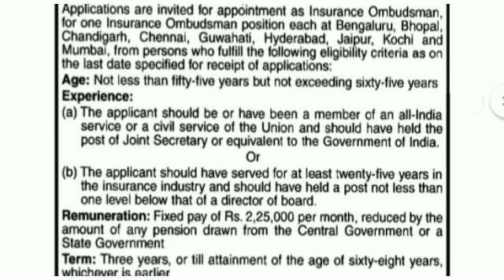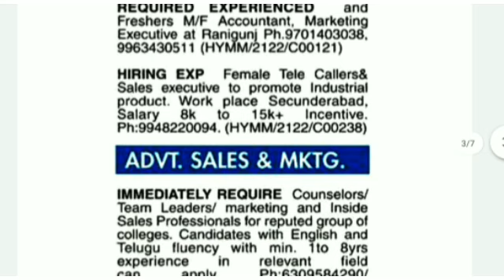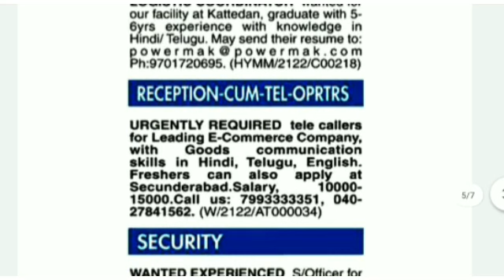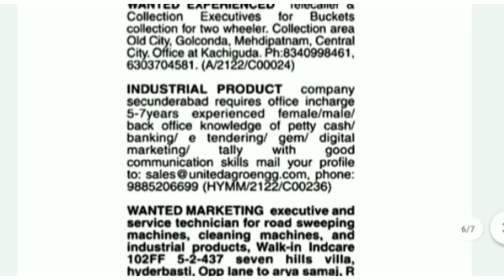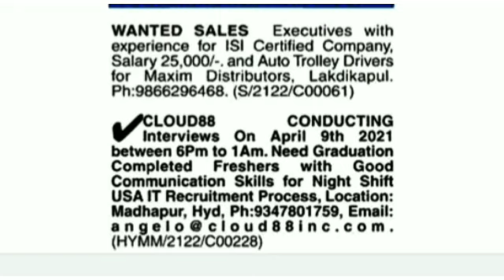Jobs in Hyderabad 2021||Latest Jobs Information|Private Jobs in Hyderabad|AP Jobs